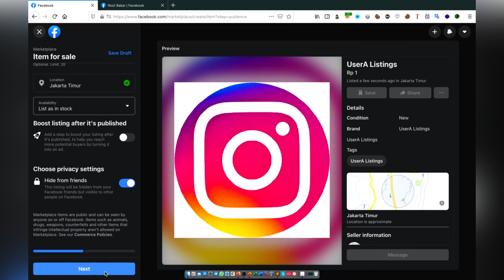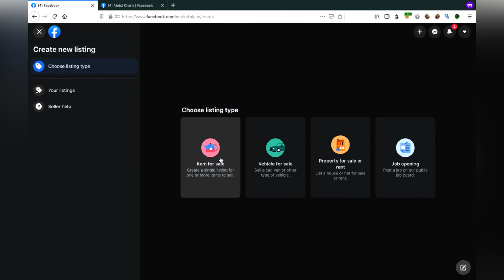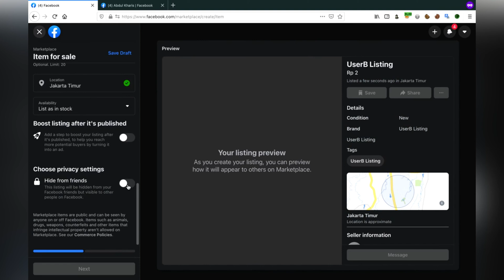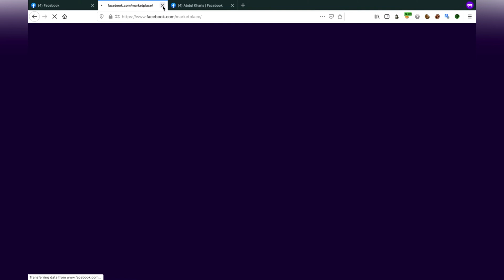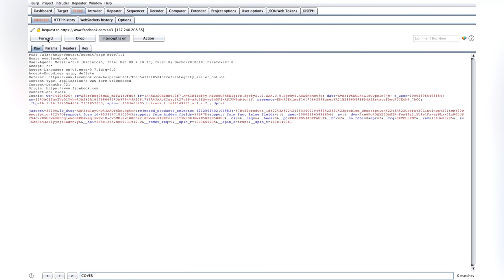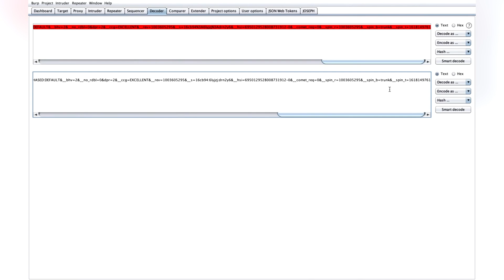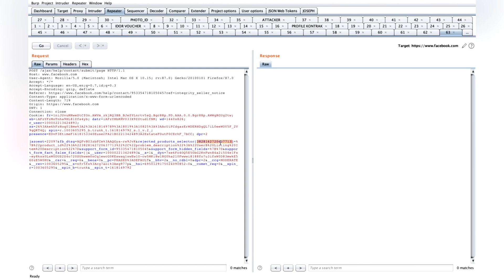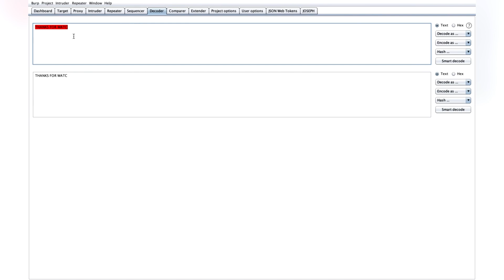Bug Bounty Facebook | IDOR on Marketplace Item Appeal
Bug Bounty Facebook 2023 | IDOR on Marketplace Item Appeal
Bug Bounty Facebook Review | IDOR on Marketplace Item Appeal
Bug Bounty Facebook Review 2023 | IDOR on Marketplace Item Appeal